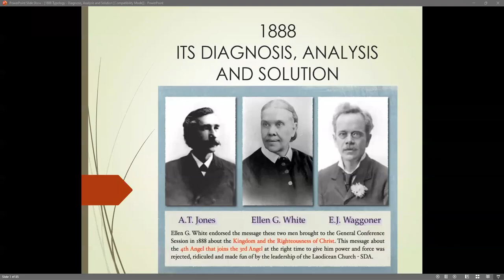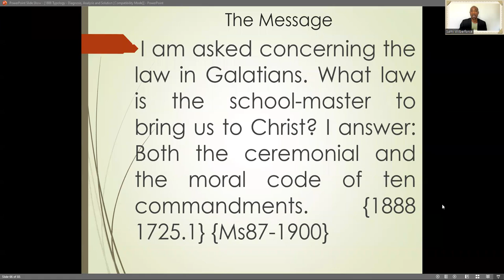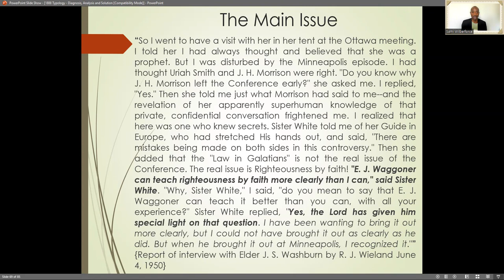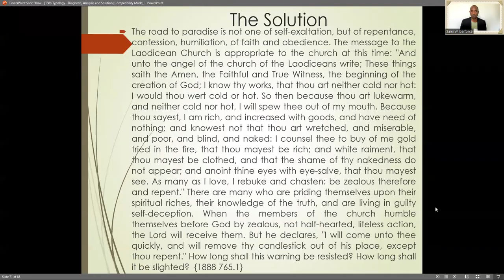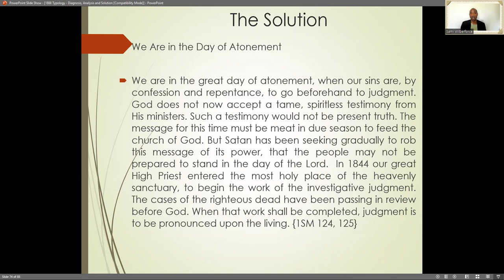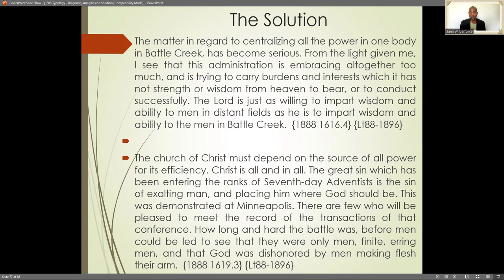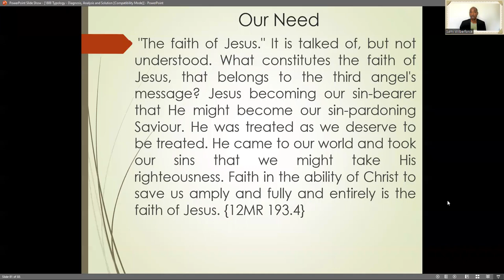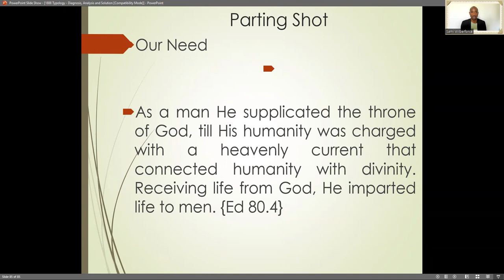21. The Solution by Sami Wilberforce